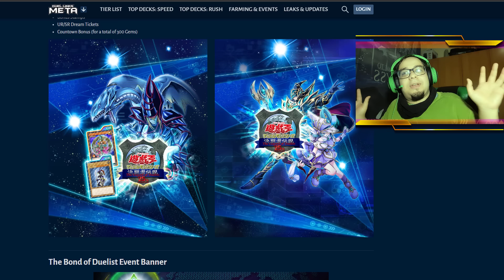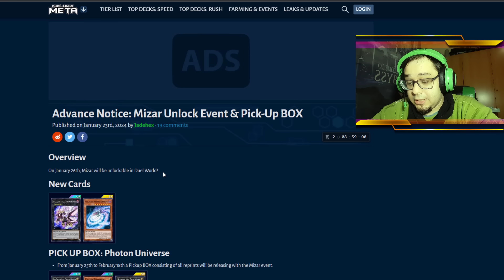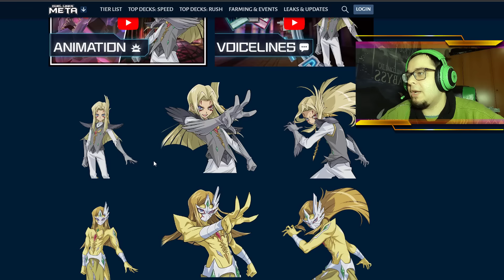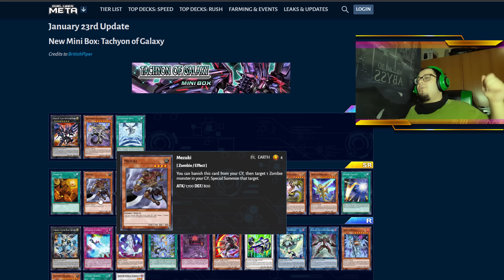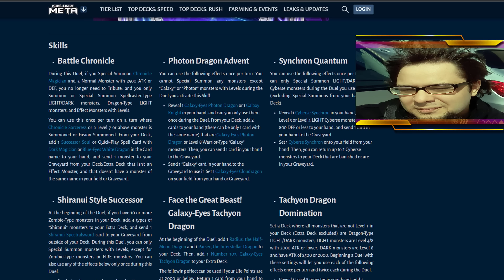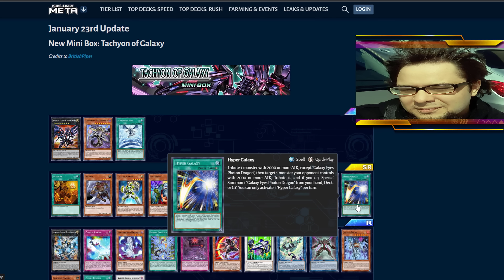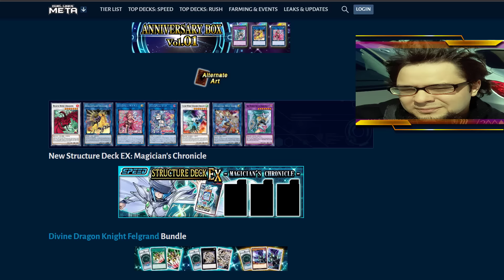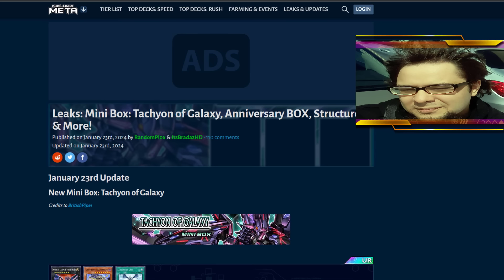25 ANIVERSARIO DEL OCG, NUEVA CAJA Y MUCHAS COSAS MAS | FILTRACIONES (23 ENE) - Yu-Gi-Oh! DUEL LINKS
yugioh yugioh! duel links konami  filtraciones leaks nueva caja new box alternative art Tachyon of Galaxy Anniversary Structure deck SD